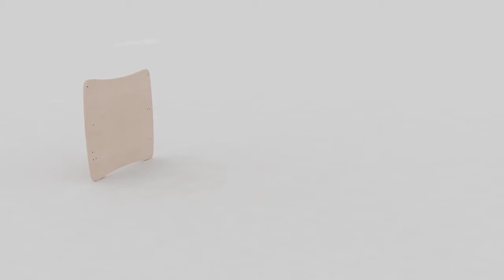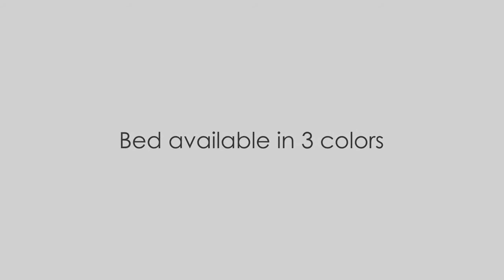Elegance ledikant 2 in 1 (70x140cm) de Luierkraam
Elegance 60 x 120

Geschikt voor matrassen  van 120 x 60 cm ( niet inbegrepen)
De matrashoogte is in 2 niveaus te verstellen
Grote lade
Het raster kan worden vergrendeld
1 raster
Kan omgebouwd worden tot bureau

Elegance 70 x 140 cm

Geschikt voor matrassen  van 70 x 140 cm ( niet inbegrepen)
Grote lade
1 raster
Kan omgebouwd worden tot studiebureau of juniorbed

Gemaakt van hoogwaardig MDF